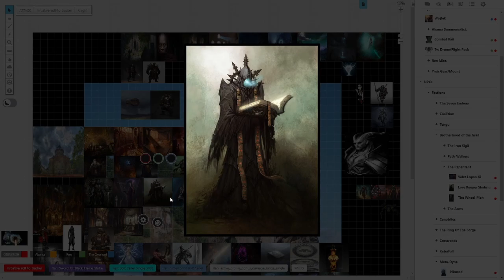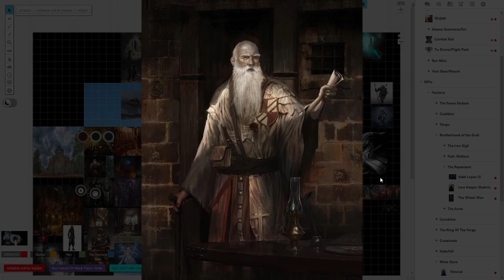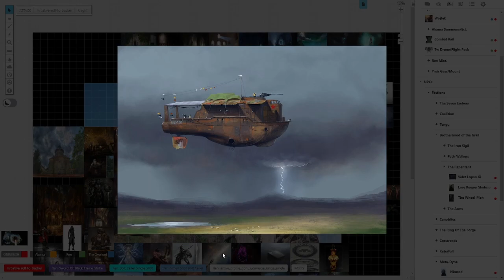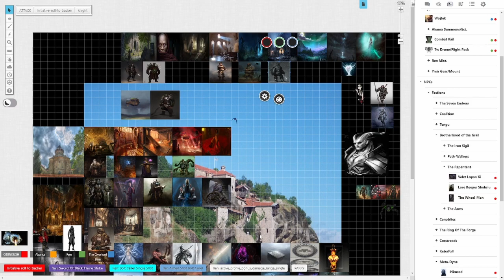Rifts RPG Prism Of KeterFall Campaign Actual Play Episode 10 Pt 2